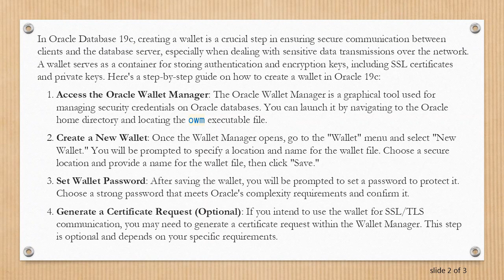How to Create a Wallet in Oracle 19c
Learn how to securely create a wallet in Oracle 19c to store sensitive information such as SSL certificates and keys. Follow this step-by-step guide to ensure your database connections are encrypted and secure.
In Oracle Database 19c, creating a wallet is a crucial step in ensuring secure communication between clients and the database server, especially when dealing with sensitive data transmissions over the network. A wallet serves as a container for storing authentication and encryption keys, including SSL certificates and private keys. Here's a step-by-step guide on how to create a wallet in Oracle 19c:

Access the Oracle Wallet Manager: The Oracle Wallet Manager is a graphical tool used for managing security credentials on Oracle databases. You can launch it by navigating to the Oracle home directory and locating the owm executable file.

Create a New Wallet: Once the Wallet Manager opens, go to the "Wallet" menu and select "New Wallet." You will be prompted to specify a location and name for the wallet file. Choose a secure location and provide a name for the wallet file, then click "Save."

Set Wallet Password: After saving the wallet, you will be prompted to set a password to protect it. Choose a strong password that meets Oracle's complexity requirements and confirm it.

Generate a Certificate Request (Optional): If you intend to use the wallet for SSL/TLS communication, you may need to generate a certificate request within the Wallet Manager. This step is optional and depends on your specific requirements.

Import Certificates and Keys: If you have existing SSL certificates or keys that you want to use with the wallet, you can import them into the wallet using the Wallet Manager. Navigate to the "Operations" menu and select "Import Trusted Certificate" or "Import User Certificate" as needed.

Save and Exit: Once you have imported any necessary certificates and keys, save the wallet by selecting "Save" from the "Wallet" menu. Then, exit the Oracle Wallet Manager.

Set Wallet Location in Database Configuration: After creating the wallet, you need to specify its location in the database configuration. This typically involves setting the WALLET_LOCATION parameter in the database initialization file (sqlnet.ora) to point to the directory where the wallet file is stored.

Restart the Database: To apply the changes, restart the Oracle database instance to ensure that it recognizes the newly created wallet and its configuration.

By following these steps, you can securely create a wallet in Oracle 19c to store sensitive information such as SSL certificates and keys. This helps ensure that your database connections are encrypted and protected from unauthorized access.